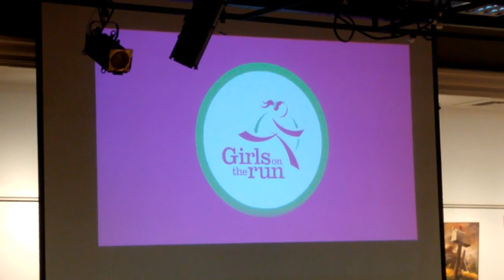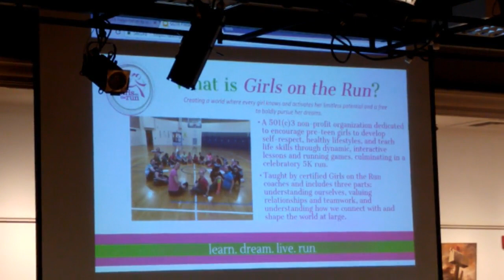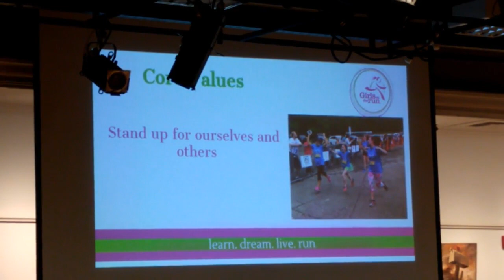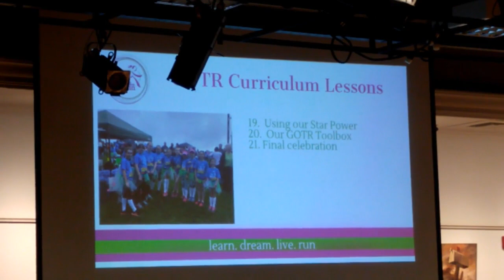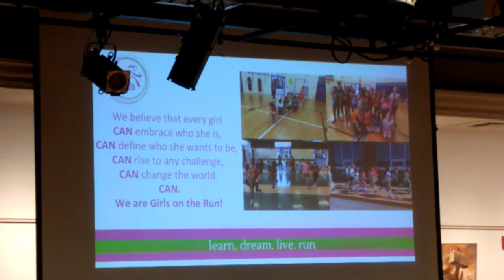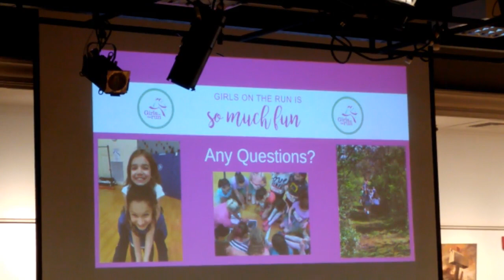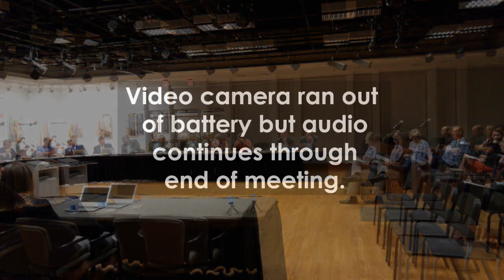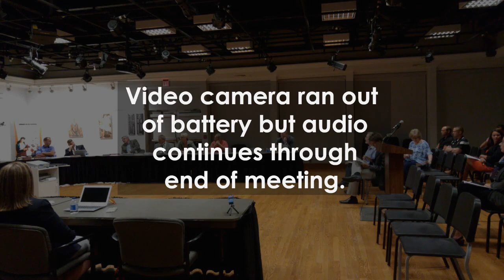School Board Meeting, August 2018, Latrobe PA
Greater Latrobe School District, Board of Education - Regular Meeting, August 21, 2018. Read full coverage of the School Board's meetings in the Latrobe Bulletin.